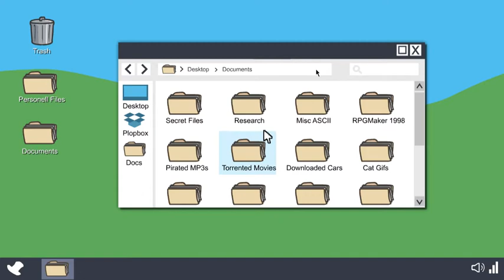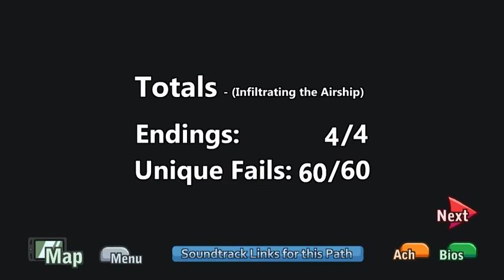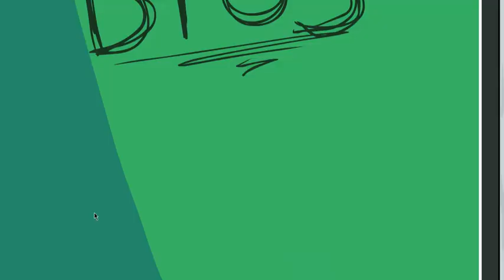Henry Stickmin | Infiltrating The Airship Remastered | Full Walkthough